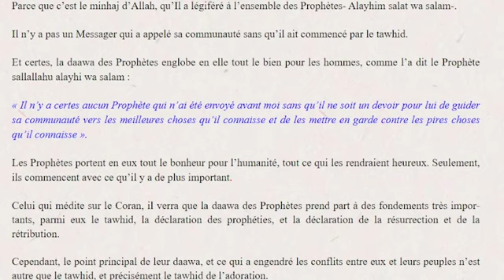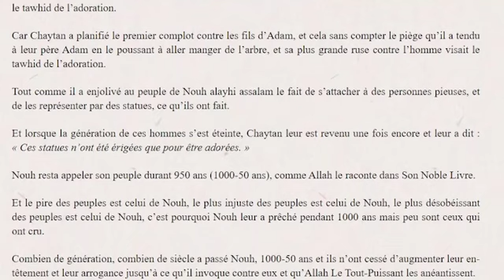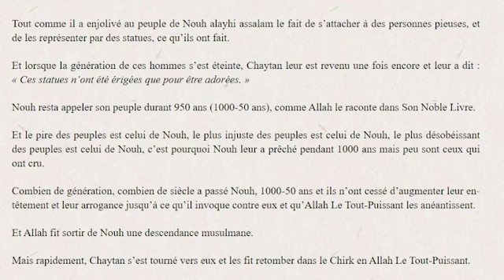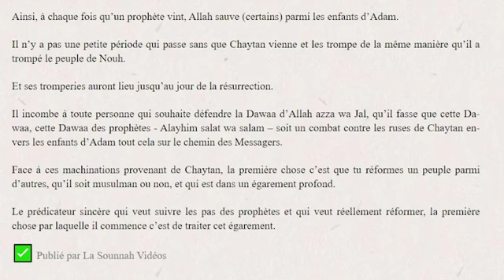Pourquoi le tawhid en premier ? - Cheikh Rabi’ ibn Hadi ‘Oumayr al-Madkhali حفظه الله